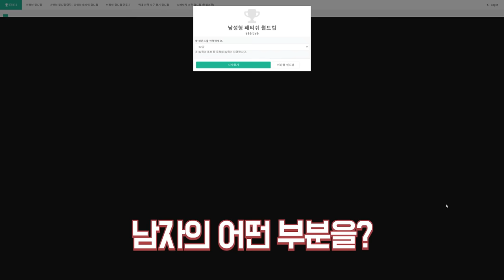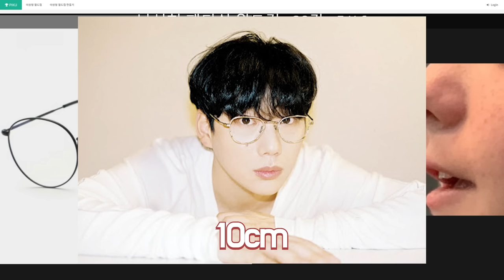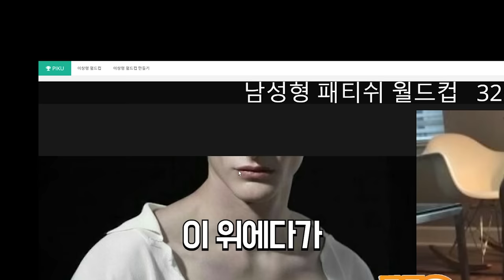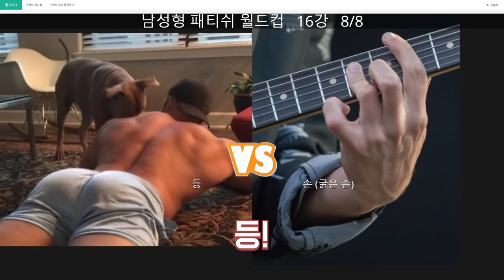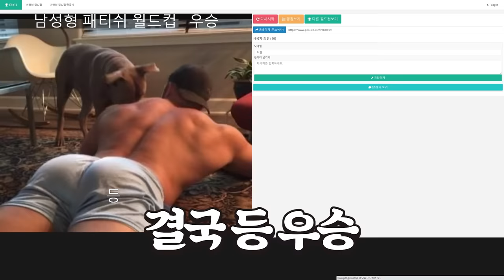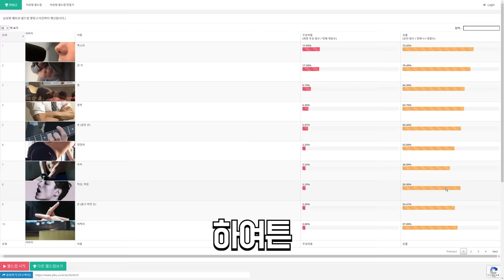뭐야 그럼 너 나랑 결혼 왜 했어...?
그만 알아보도록 하자.